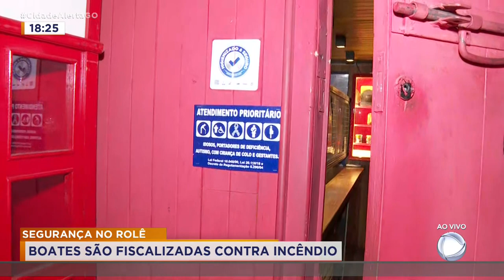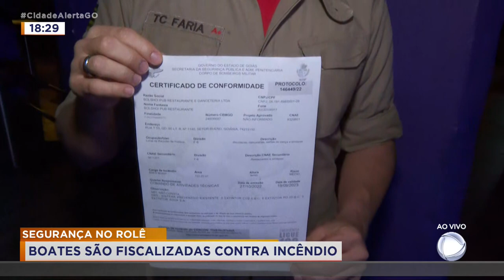SEGURANÇA NO ROLÊ: BOATES SÃO FISCALIZADAS CONTRA INCÊNDIO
CORPO DE BOMBEIROS FAZ FISCALIZAÇÃO NAS BOATES DE GOIÂNIA.